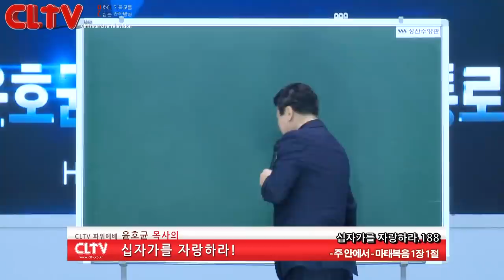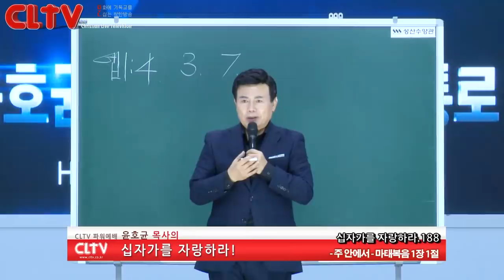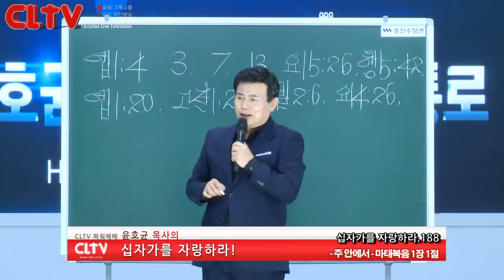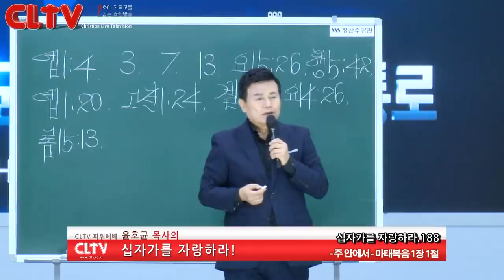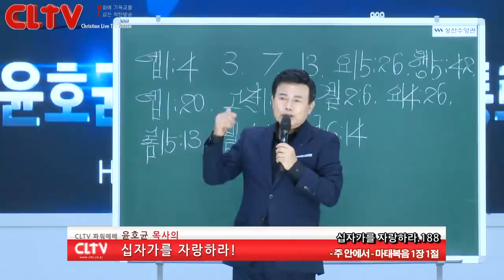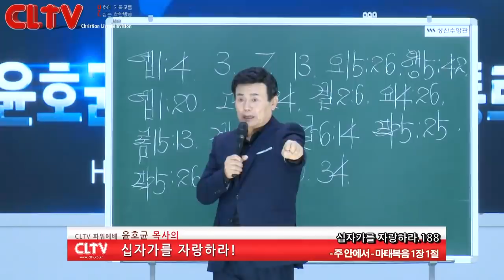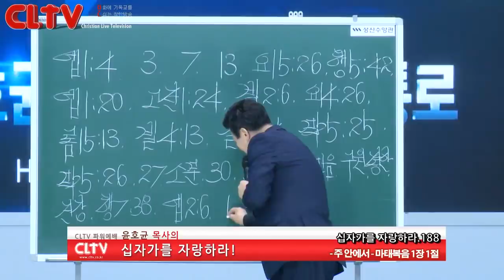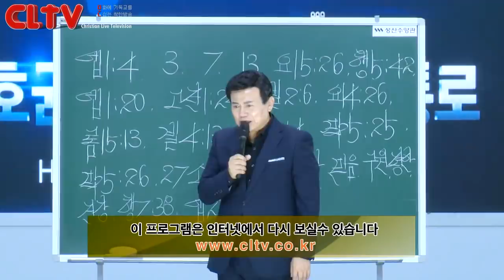CLTV파워예배_십자가를 자랑하라(188회)_'주 안에서' 화광교회(윤호균 목사)